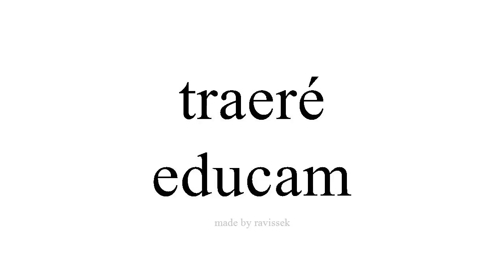Disce Spanish educam